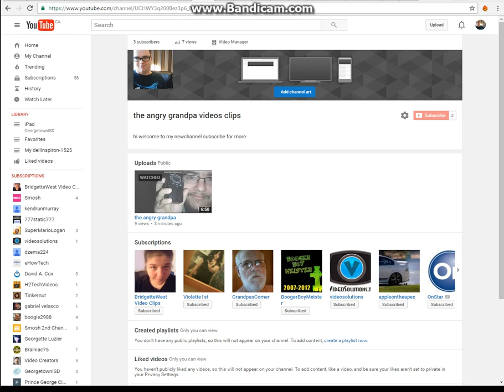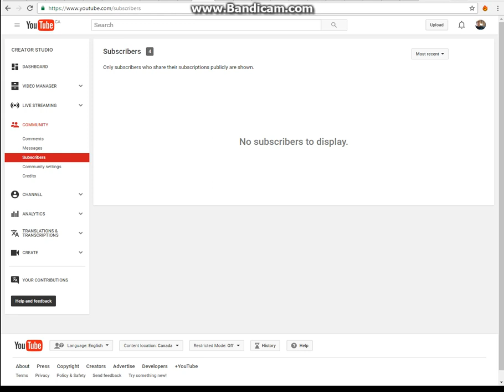thnaks for 4 subscribers